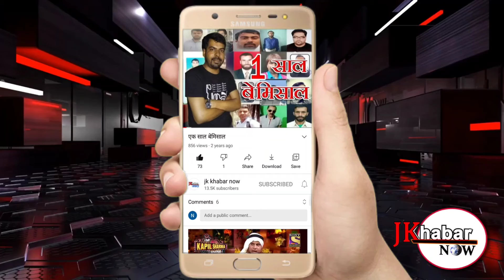PM मोदी द्वारा कुंभ स्नान को लेकर साधु संतों से की गई अपील का RS PURA के संतों ने भी स्वागत किया है।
प्रधानमंत्री नरेंद्र मोदी द्वारा कुंभ स्नान को लेकर साधु संतों से की गई अपील का आर एस पुरा के संतों ने भी स्वागत किया है और श्रद्धालुओं से अपील की है कि वह करोना वैश्विक महामारी को देखते हुए कुंभ स्नान करने के लिए ना जाएं और अगर जाएं भी तो सरकार के सभी नियमों का पूरी तरह से पालन करें